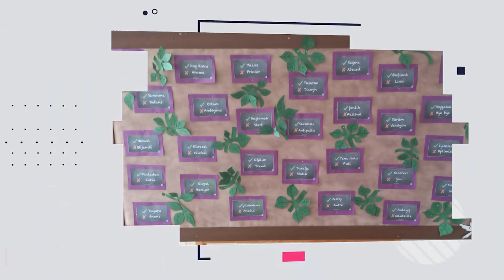bir okuldan daha fazlası I 20 kasım 15 aralık bültenimiz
Yavrularımızı ihmal etmenin bedelini tüm insanlık olarak çok ağır ödeyeceğimizin şuurunda olarak, bırakın hafta veya günümüzü dakikalarımızın bile boşa geçmemesi için uğraş veriyoruz.
Emanete sahip çıkan tüm eğitim kadromuza şükranlarımızla...